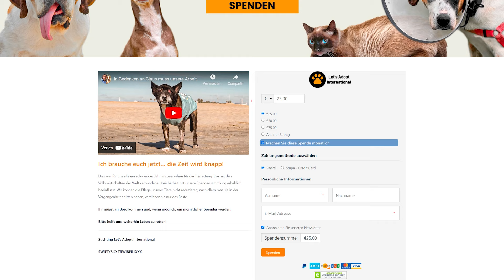Als Alles Gut Lief… Passierte Das Mit Tino!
Bitte helft uns, weiterhin Leben zu retten!

Heute bringen wir euch ein Update zu drei unserer geretteten Tiere, die unter einem Beinbruch gelitten haben.
Bianca hat sich zwei Operationen und zahlreiche Behandlungen unterzogen, um ihre Achillessehne zu reparieren. Sie steht vor einem komplizierten Genesungsprozess.
Tino hingegen wird sich einem Eingriff unterziehen, um die Platte zu entfernen, die wir nach seinem Schienbeinbruch eingesetzt haben.
Und schließlich seht ihr Foxy, den Fuchs, den wir mit einem gebrochenen Bein gerettet haben. Nach ihrer Operation setzen wir die notwendigen Behandlungen fort, um sie auf die Verlegung in ein Schutzgebiet vorzubereiten.